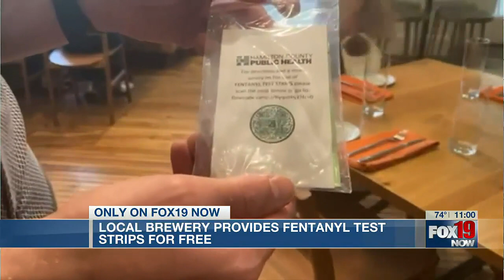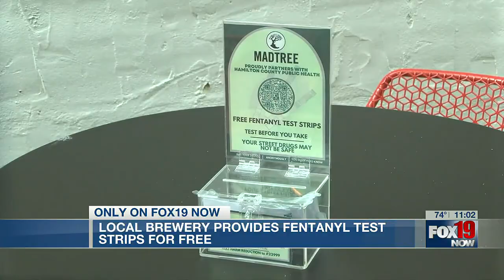Madtree, health department team up to offer free fentanyl test strips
Inside the bathrooms at Madtree Alcove or the brewery’s Oakley location, you will find boxes containing free fentanyl test strips.